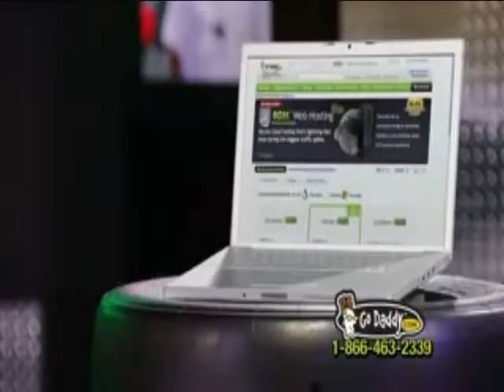Sean Dillingham Actor Acting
As an actor, Sean Dillingham has appeared in over 100+ commercials and 50+ films and 17 national television series.